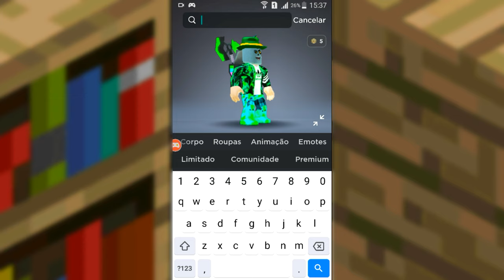🔥SAIU COMO PEGAR DOIS ITENS🔥NO EVENTO RB Battles!!(ROBLOX)!!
🔥SAIU COMO PEGAR DOIS ITENS🔥NO EVENTO RB